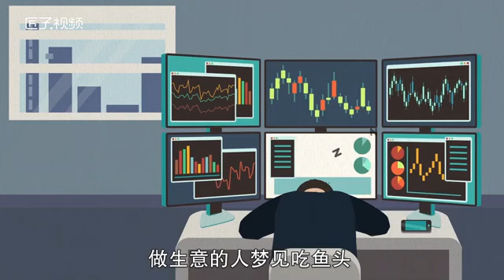夢見吃魚頭什么預兆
暗示運勢不佳，單身人士夢見吃魚頭，說明只要有勇氣不猶豫，愛情便能成功；戀愛中的人夢見吃魚頭，表示只要雙方能互相信任，就會有情人終成眷屬；女人夢見吃魚頭，表示夢者最近阻礙比較多，萬事不如意。